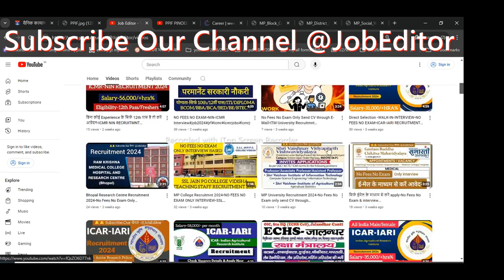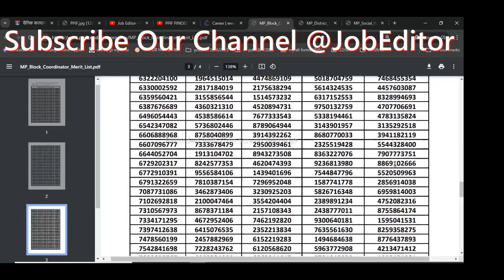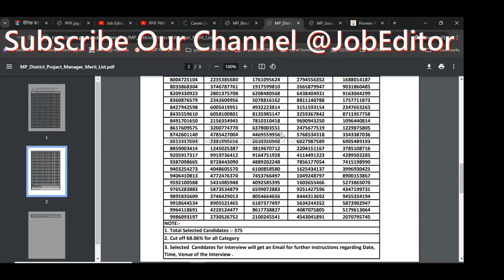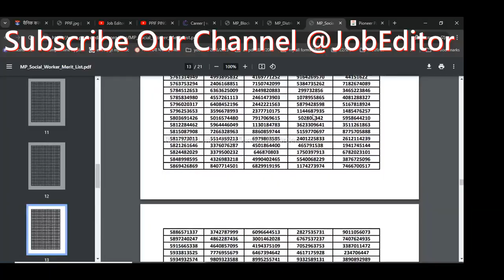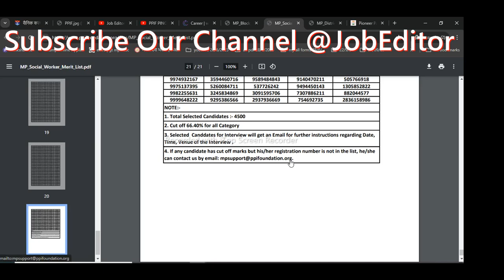Ppif merit list 2024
Selected Canddates for Interview will get an Email for further instructions regarding Date,Time, Venue of the Interview .